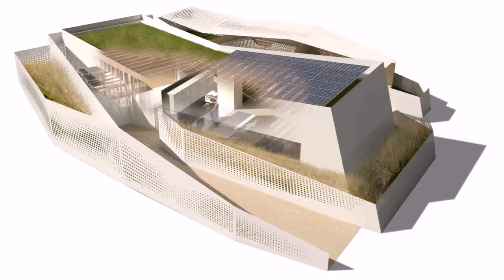Small Cottage House Plans Under 800 Sq Ft (see description)